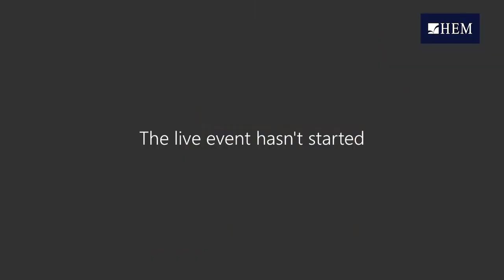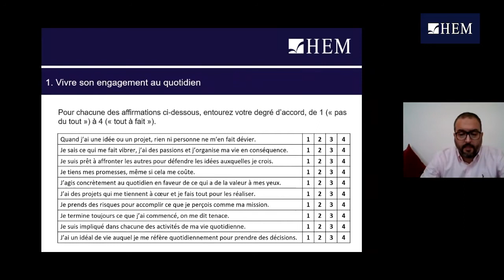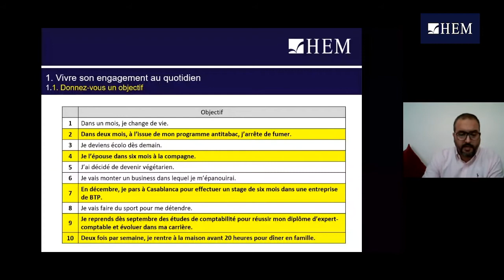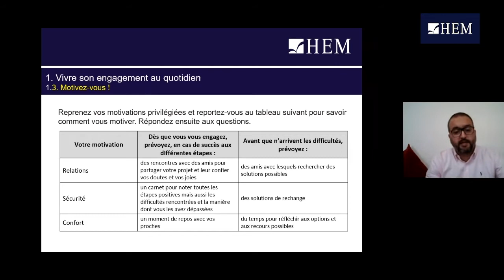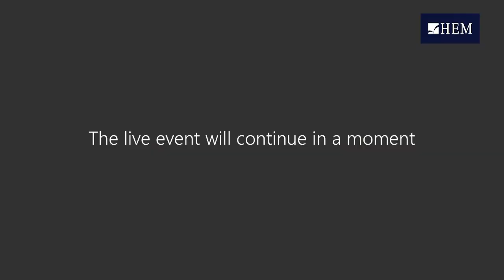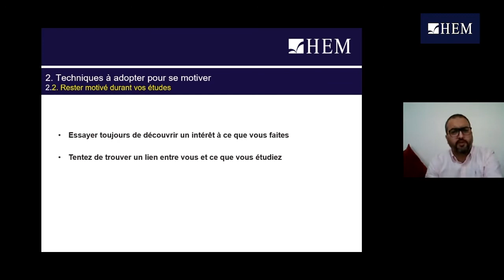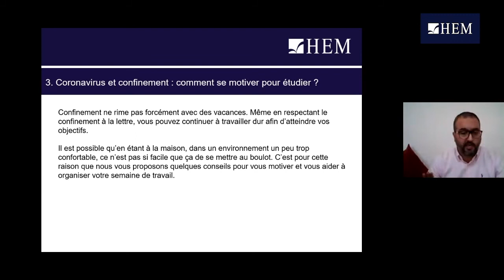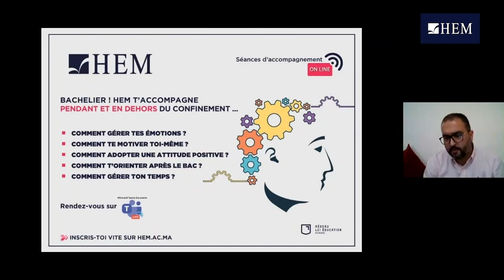Séminaire d'accompagnement ON LINE - Comment te motiver toi-même ?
HEM organise une série de séances d'accompagnement en ligne au profit des bacheliers et lycéens pour les accompagner pendant et en dehors du confinement sur la période Avril - Mai 2020. Une belle occasion d'échanges  avec des professeurs et coachs spécialistes sur des thématiques variées.
Visualisez l'enregistrement intégral du 2ème RDV ''Comment te motiver toi-même'', tenu le Mercredi 6 Mai 2020 et animé par Mohamed BAADI – Enseignant à HEM